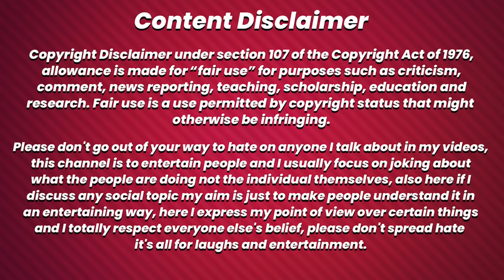THERE PARENTS ADOPT THEM FOR MAKING REELS😨| INSTAGRAM NIBBA NIBBI ROAST | LAKSHAY CHOUDHARY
THIS VIDEO IS ABOUT INSTAGRAM NIBBA NIBBI TREND

     this channel is to entertain people and I saw usually focus on joking about what the people are doing not the individual themselves, please don't go spreading hate it's all for laughs.